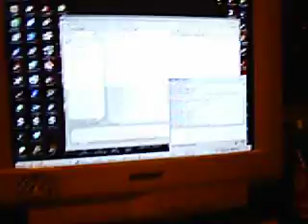Rickroll program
Coded in C++.  To be released once finished